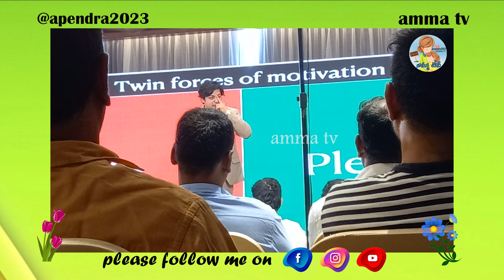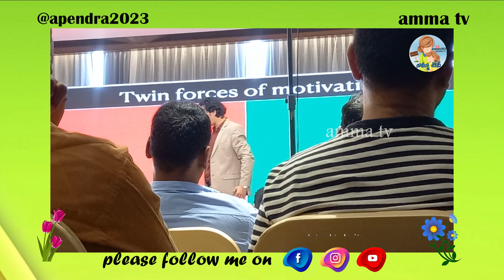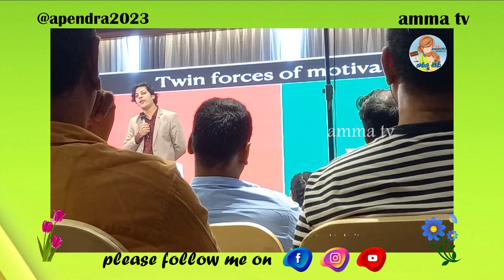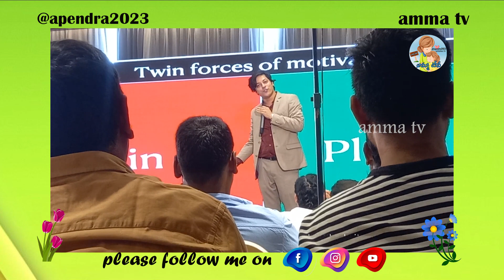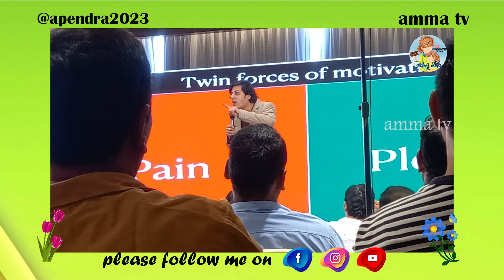mvn kasyap telugu latest Motivational speech 2023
special thanks to mvn kasysp sir alekya developers
thankyou 🙏🙏🙏.